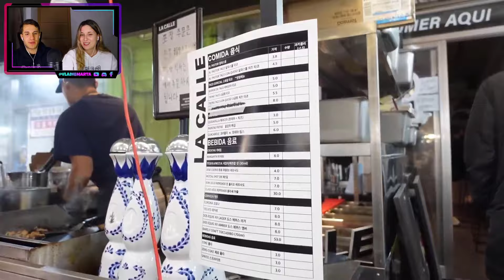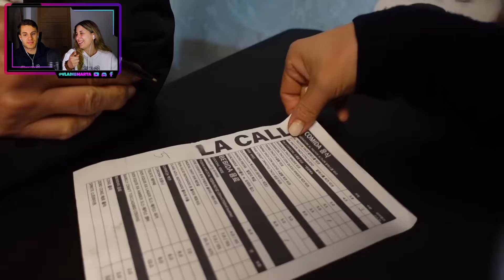FAMILIA COREANA SE SIENTE MAS MEXICANA que DE SU PAIS Y BUSCA LA MEJOR COMIDA de MEXICO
¡Hoy os traemos el vídeo de… FAMILIA COREANA SE SIENTE MAS MEXICANA que DE SU PAIS Y BUSCA LA MEJOR COMIDA de MEXICO